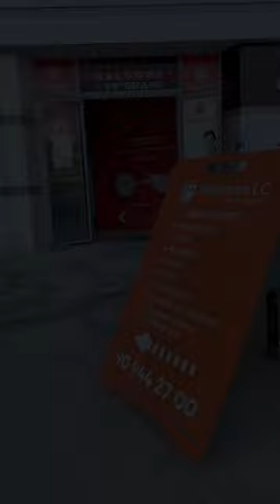Mart oyi Nazorat testi jarayonlaridan video lavha!